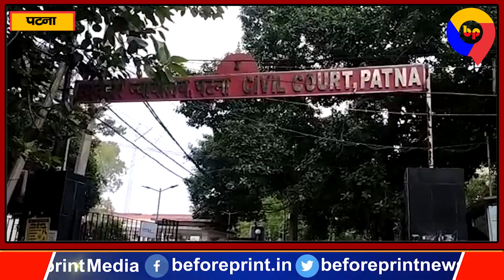Sushil Modi ने Congress पर साधा निशाना, CM Nitish kumar और Tejashwi yadav को भी लपेट लिया